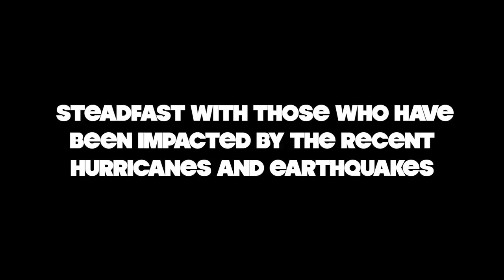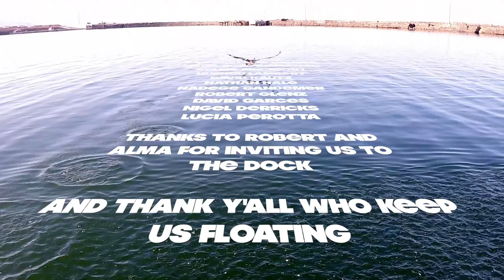37. Our Little Cyclone Story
Tropical Storm Lidia hit the Baja California Peninsula September 1, 2017, and quickly dissipated several days later after traveling north.

We experienced what most people sailing in the Sea of Cortez wish to avoid every summer, but came out of the experience very lucky, and with more understanding.